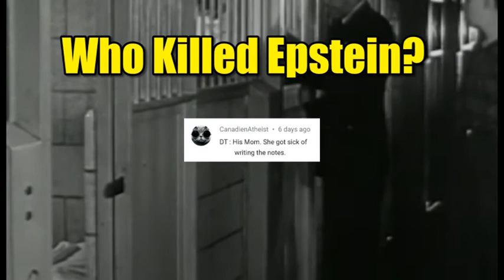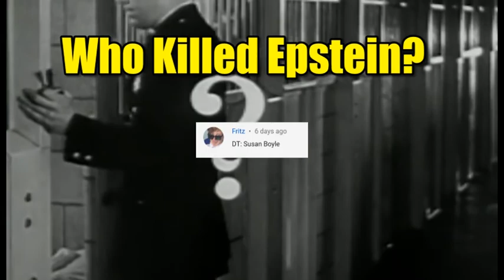bearing crates for the youngest marsupials tell it to someone 430